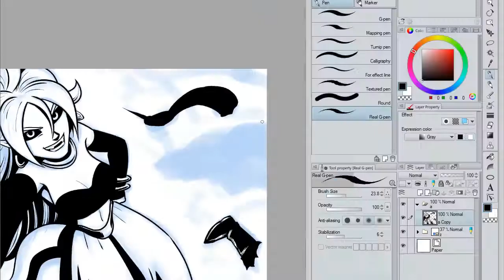Majin Android 21 selfie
Un petit dessin du nouveau personnage du jeu Dragon Ball FighterZ.